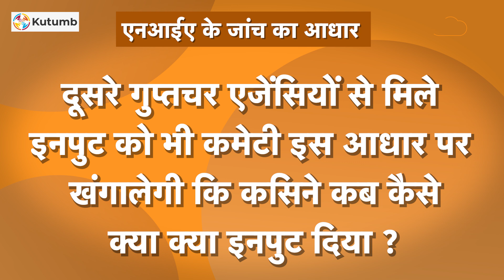Airforce की log book से खुलेगा pm security breach का राज !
पंजाब में प्रधानमंत्री के सुरक्षा में हुई चूक की जांच को लेकर सुप्रीम कोर्ट की रिटायर्ड जज जस्टिस इंदु मलहोत्रा की अगुआई वाली पांच सदस्यीय कमेटी ने पंजाब में अपना जांच अभियान शुरू कर दिया है सूत्रों के मुताबिक जांच कमेटी इंडियन एयर फोर्स की वह लोग बुक भी देखेगी जिसमें प्रधानमंत्री के हेलीकॉप्टर के भटिंडा से रैली स्थल तक उड़ान भरने की मंजूरी को लेकर ब्योरा दर्ज है।